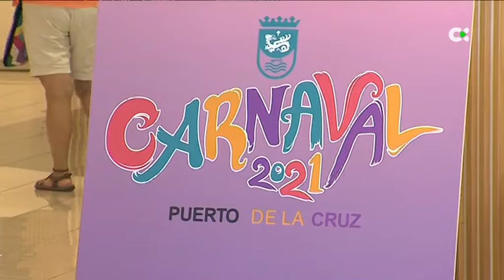Puerto de la Cruz inaugura la exposición del Carnaval de Verano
Este lunes se ha inaugurado la exposición del Carnaval de Verano en Puerto de la Cruz.

Se podrá visitar desde hoy hasta el 11 de septiembre, día que coincide con la celebración del coso apoteósis. El viernes 9 se celebrará la Gala de Elección del Rey del Carnaval de Verano. Los trajes y fantasías más llamativos de 2021 adornan ya los pastillos del Centro Comercial Martiánez.